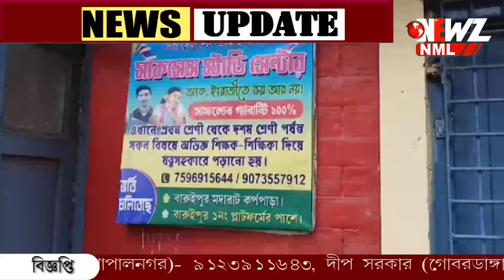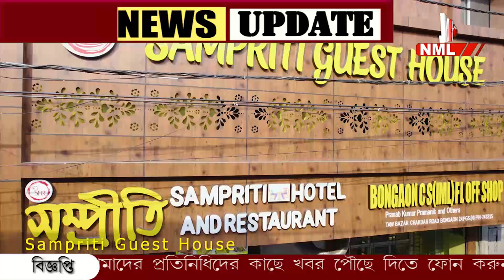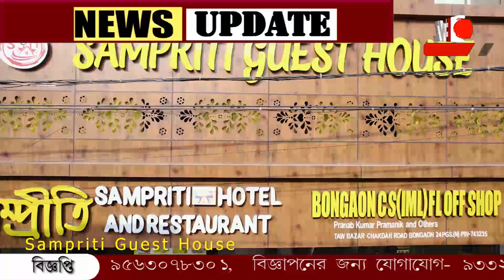কোচিং সেন্টারে নাবালিকা ছাত্রী কে ধ*র্ষ*ণ। গ্রেপ্তার রেল কর্মী।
বারুইপুর কোচিং সেন্টারে প্রাণে মারার হুমকি দিয়ে নাবালিকা ছাত্রী কে ধ*র্ষ*ণ। গ্রেপ্তার রেল কর্মী। রেলের কোয়ার্টারে খোলা হয়েছিল কোচিং সেন্টার।